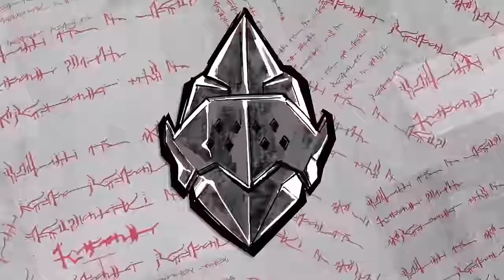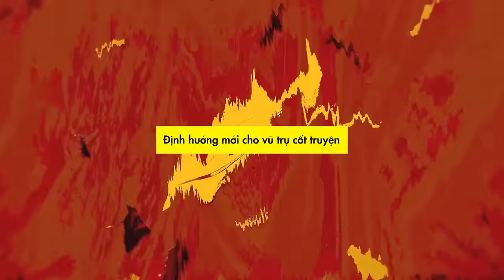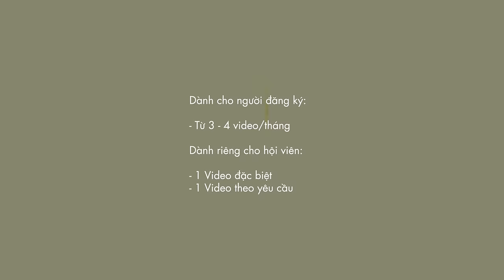Vũ Trụ "Shared Canon" Runeterra: Sự Lan Tràn Của Hư Không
Chúng ta sẽ điểm lại những tướng mới tham gia vào vũ trụ runeterra, sự đóng góp về mặt cốt truyện của họ. Chúng ta điểm lại những game offline đã ra mắt trong năm nay, và đánh giá chất lượng của từng game. Quan trọng hơn, chúng ta sẽ nói về định hướng mới trong cách kể chuyện của Riot, về dự định viết lại cốt truyện, về việc bộ phim Arcane giờ đã ở cùng vũ trụ với game, và sự kiện Hư Không trong thời gian tới.